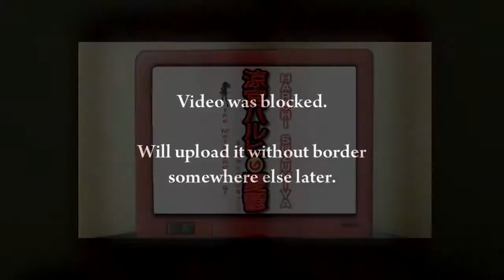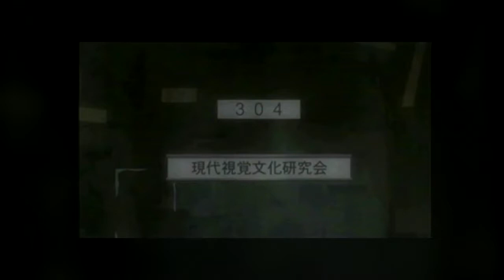Genshiken Abridged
Original premiere date 4/24/2009

Trust me, I'm not fond of Bordering my stuff either but as said in the beginning the old upload got content ID'd.